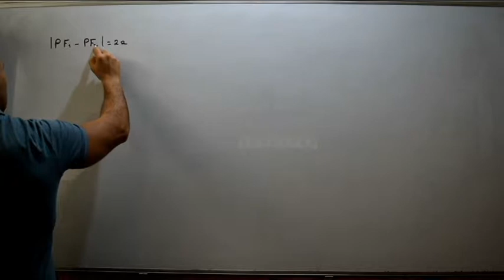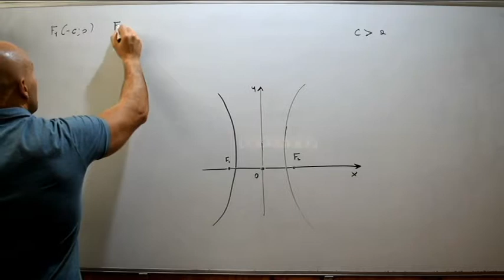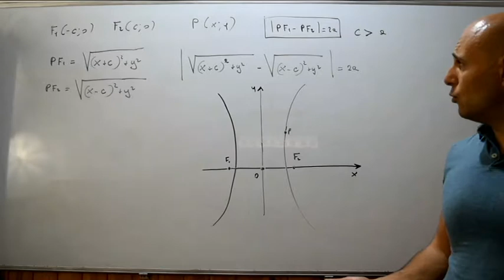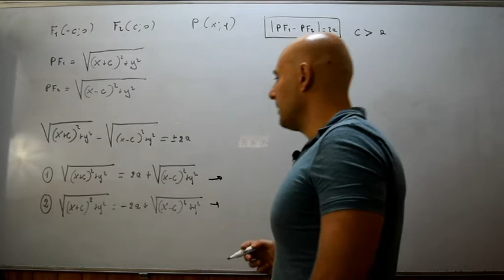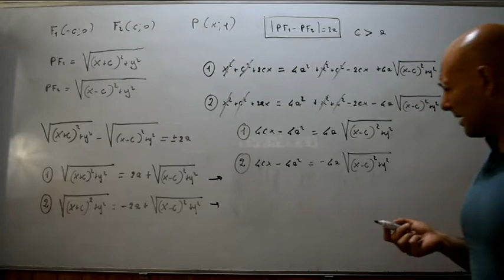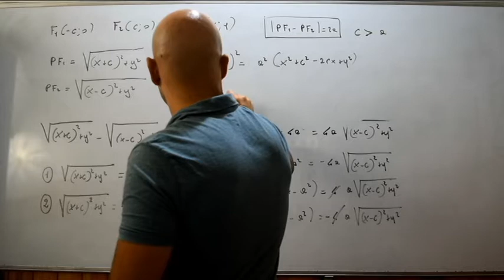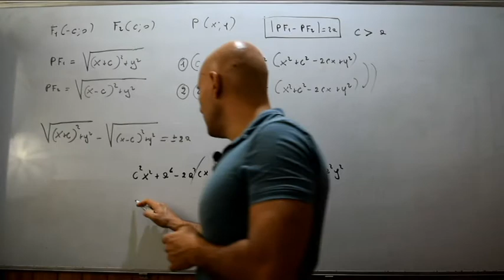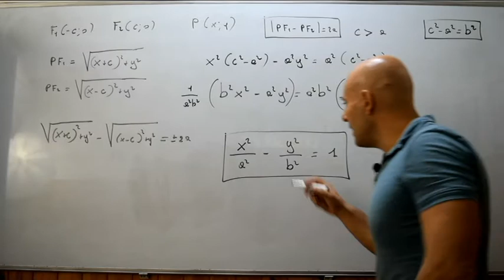Iperbole con i fuochi sull'asse delle x ( 2 )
Secondo video nel quale si parla dell'iperbole avente i fuochi sull'asse delle ascisse e viene dimostrato nel dettaglio a come si arriva alla sua equazione canonica .